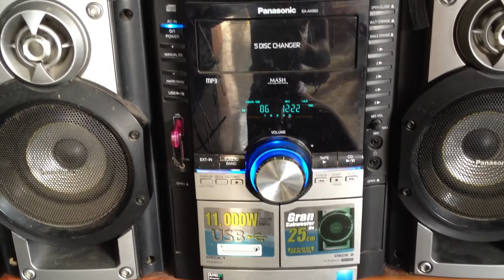Mi [AK960] Antes de limpiarlo! xD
Que buen Medley de Madonna